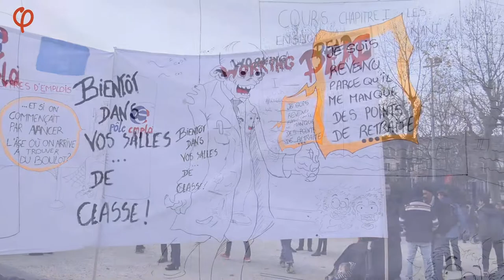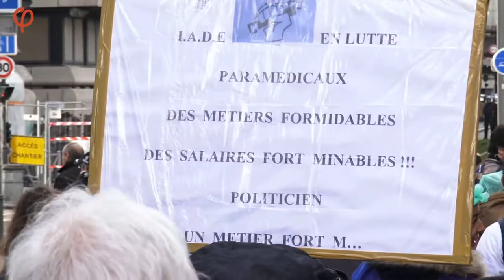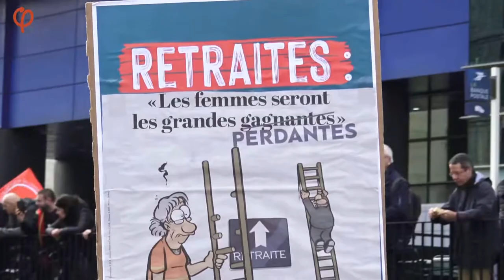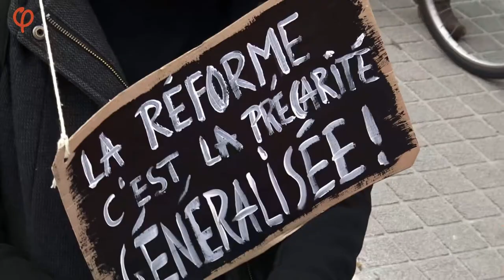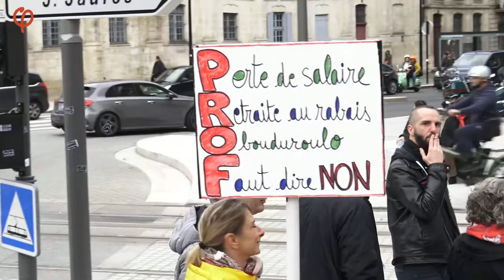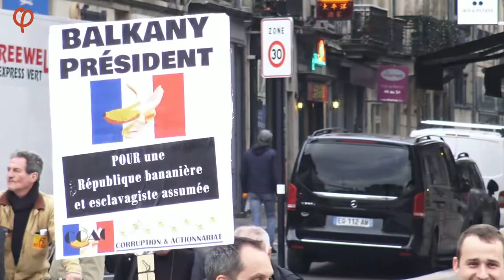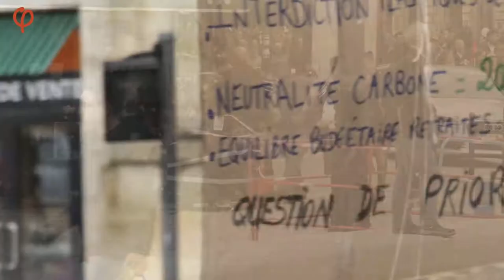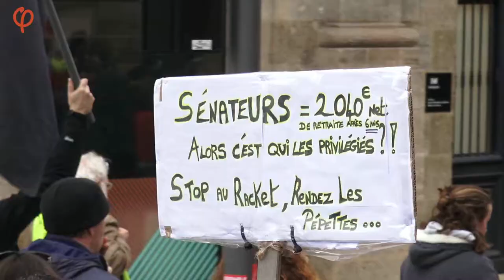Bla bla bla, la réforme, on en veut pas ! Manifestation intersyndicale Bordeaux 17/12/2019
60 000 ! Bordeaux, ce mardi 17 décembre 2019, soixante mille personnes défilent dans les rues, à l'appel des syndicats contre la réforme des retraites. MAIS pas que ! Le ras-le-bol est général. Etudiant.es, travailleurs.euses, jeunes, retraité.es et privé.es d'emploi. Tous.tes perdant.es avec le projet d'Emmanuel Macron et de son gouvernement de la réforme de la retraite par points.
Durant 78mn, ces hommes et ces femmes déversent leurs convictions sur la place publique. Ecoutons-nous, écoutez-les !